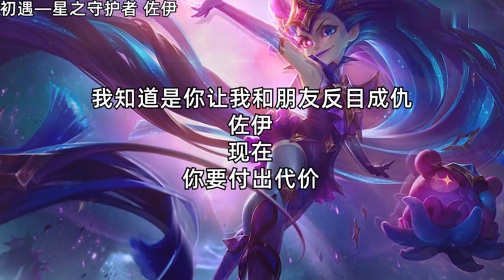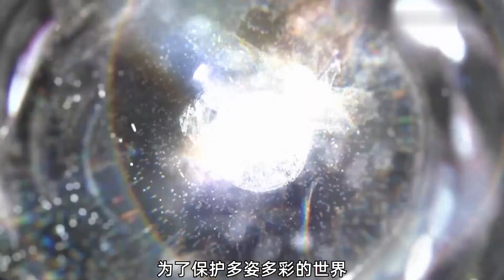LOL皮膚故事：星之守護者#3，阿狸不知去向，索拉卡妮蔻覺醒！辛德拉驚天陰謀#無毒無害的水母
星之守護者#3，阿狸不知去向，索拉卡妮蔻覺醒！辛德拉驚天陰謀
大家好，我是水母
這裡是專屬英雄聯盟英雄的故事
了解每一個英雄的故事
才能使用的得心應手
將他們的故事講給你們
了解英雄們的心酸歷程，英雄事蹟！
英雄聯盟 背景故事 星之守護者 请注意，本视频完全符合YouTube社区准则，没有任何违规行为。